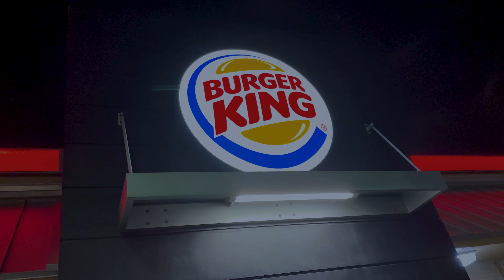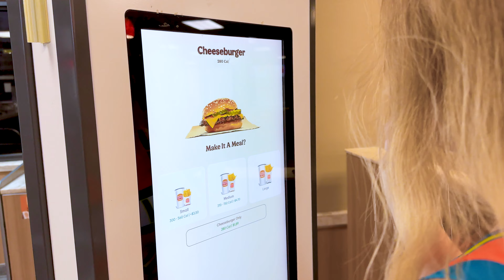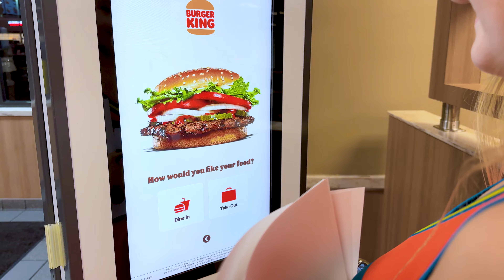Nerd STOLE FRIES from CHEERLEADER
New video:
//1126